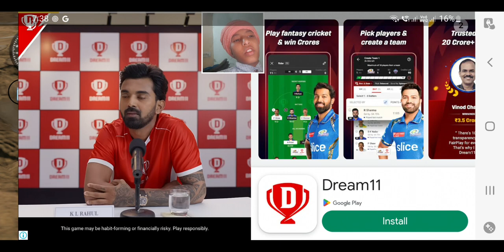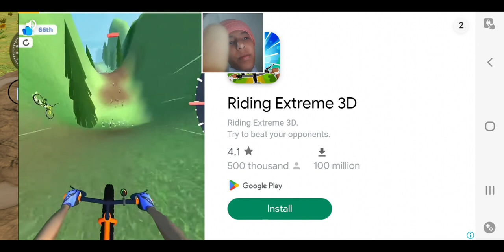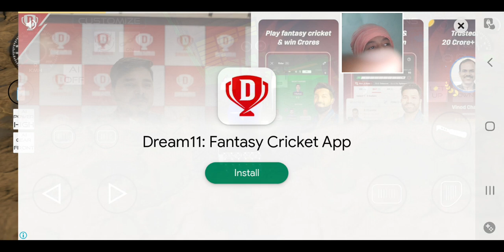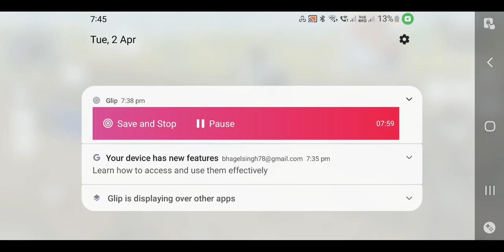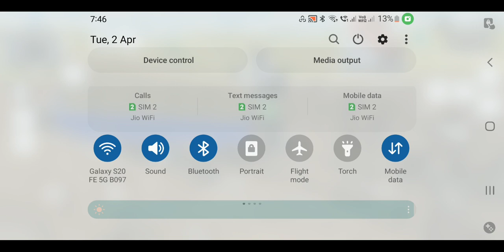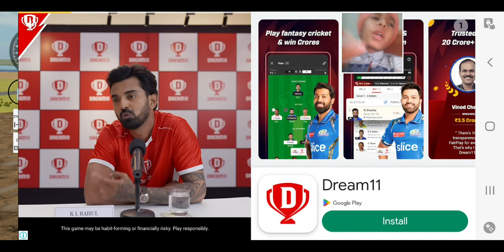2 April 2024